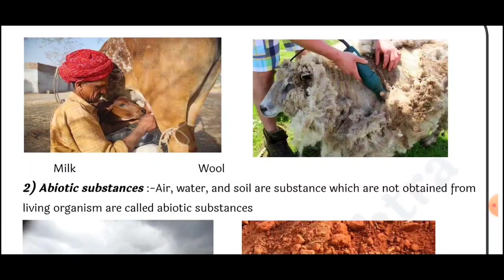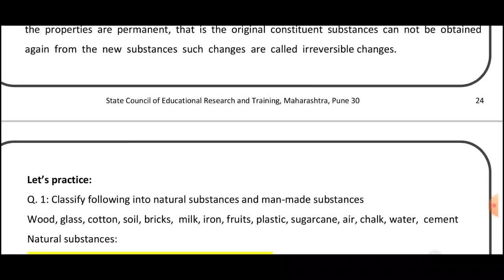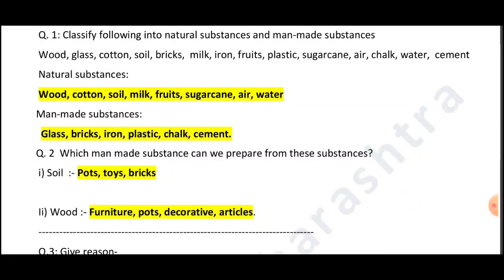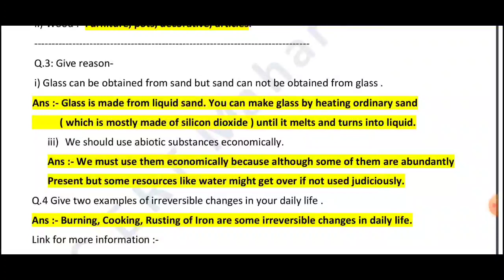DAY 4।। SCIENCE।। CLASS 7।। ACTIVITY SHEET ।। BRIDGE COURSE।। 2022-23।। SOLUTION।।ANSWERS।।